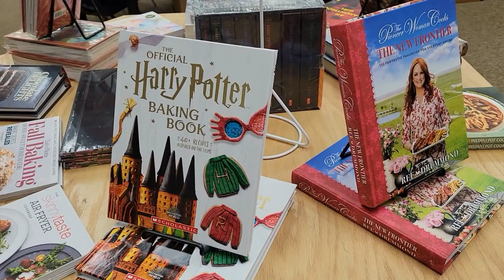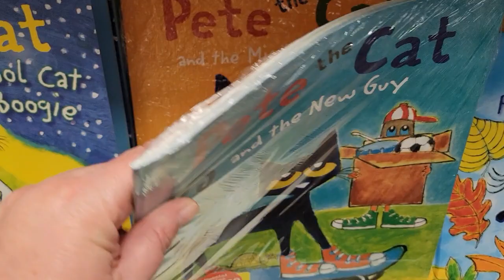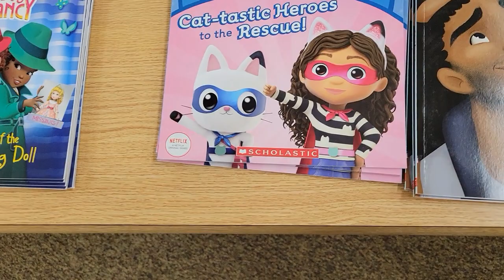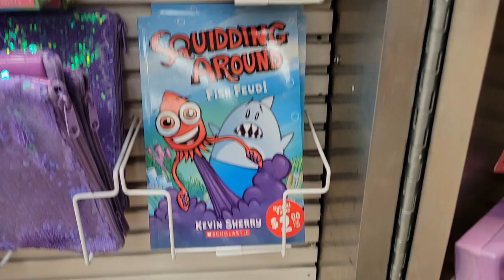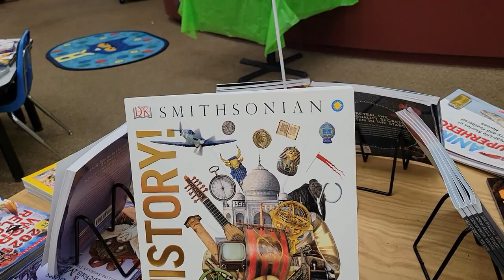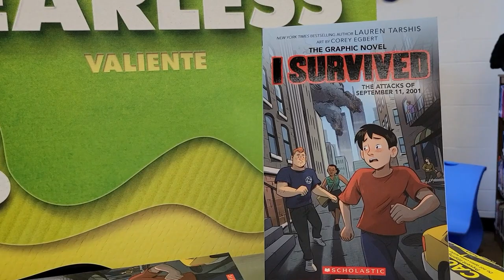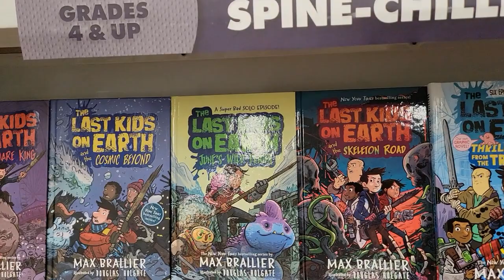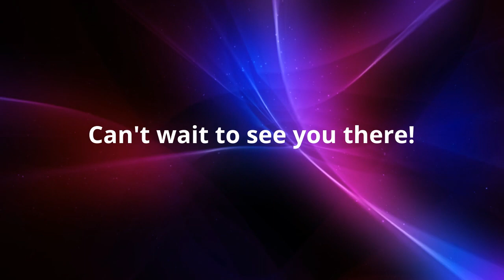Fall 2021 Book Fair